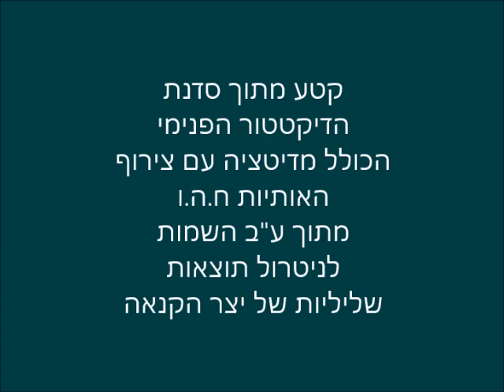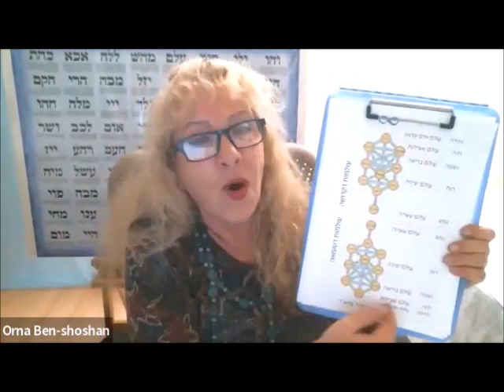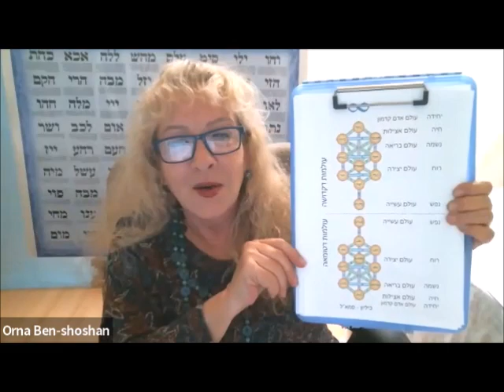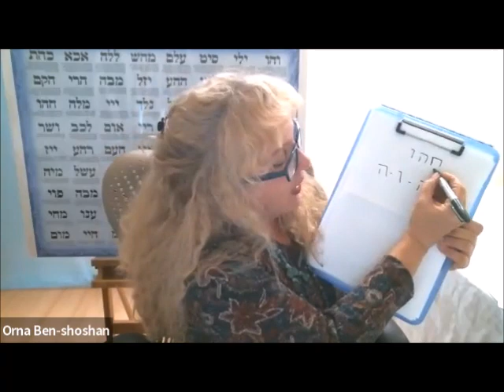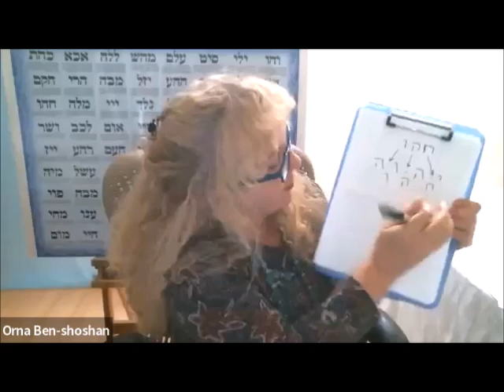מה הוא יצר הרע? מאין נובע יצר הקנאה, ואיך ניתן לנטרל אותו באמצעות כוח ע"ב השמות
בסרטון הזה קטע מתוך סדנת "הדיקטטור הפנימי" שהעברתי ממסגרת המכון ללימודי רוחניות.

הסדנה עוסקת באגו האנושי, על כל נגזרותיו, ומה עושים איתו כדי שלא ינהל את חיינו.
הסרטון כולל מדיטציה עם צירוף האותיות ח.ה.ו מתוך ע"ב השמות.